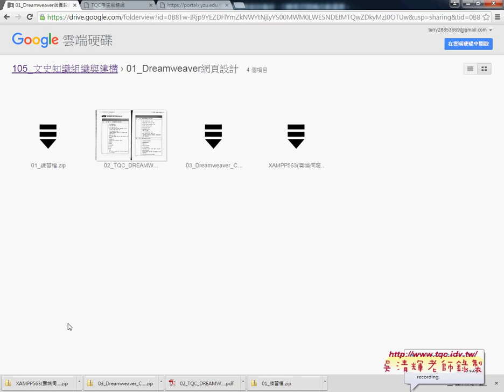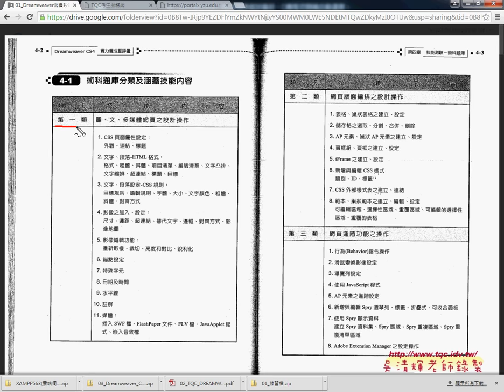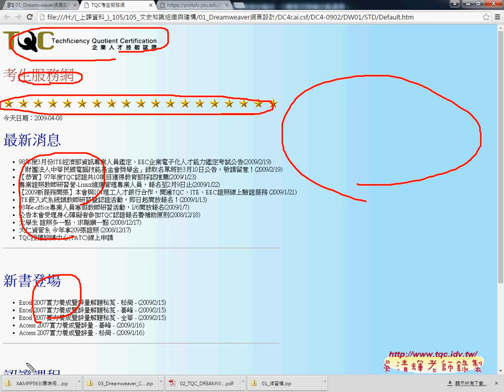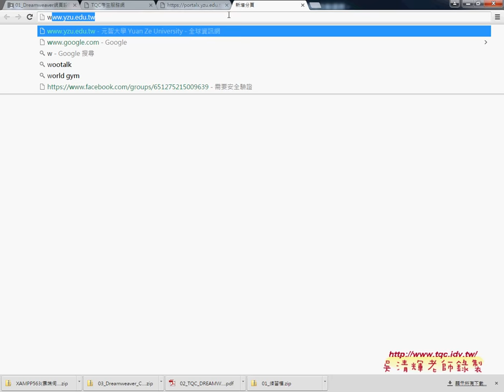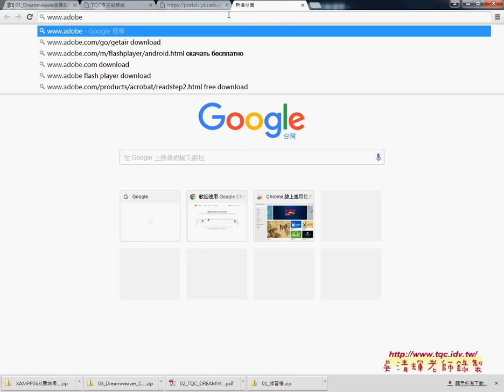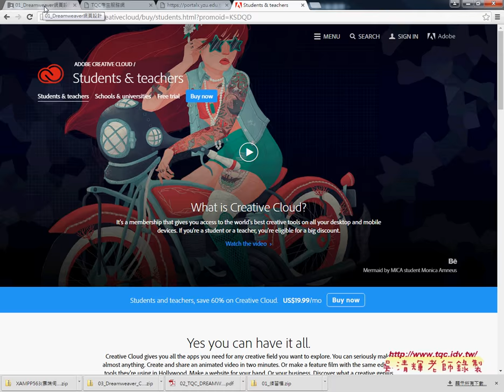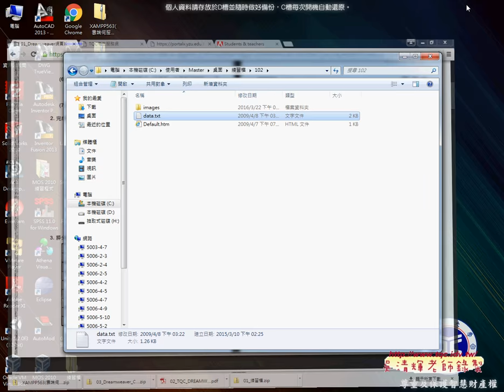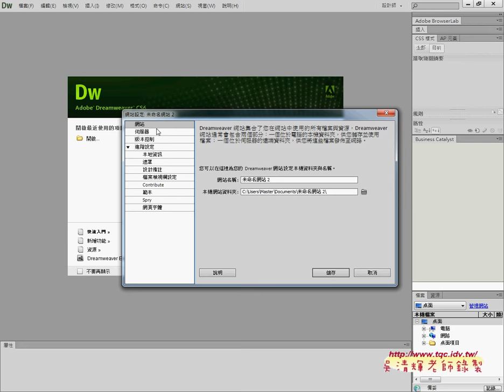01 網頁設計試題與檔案與開啟DWCS6